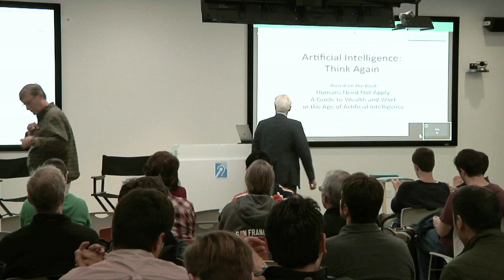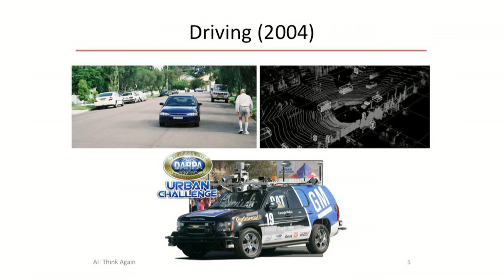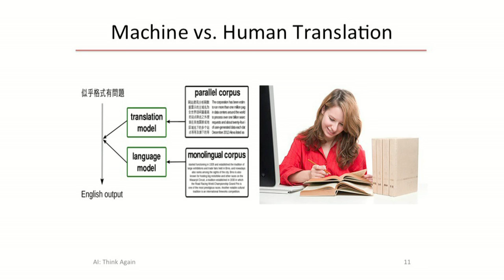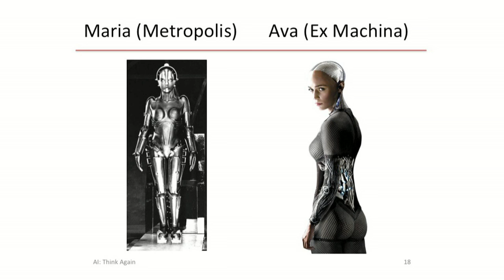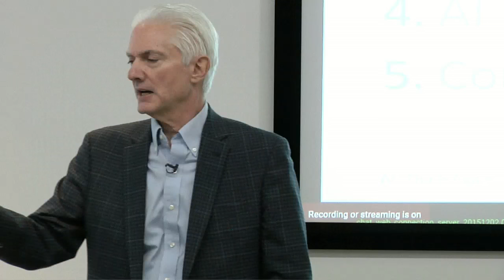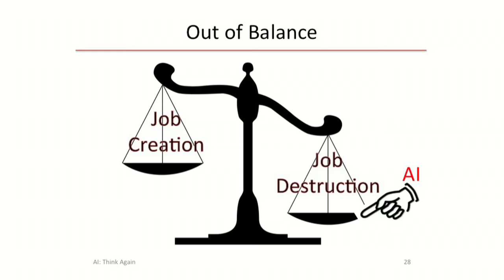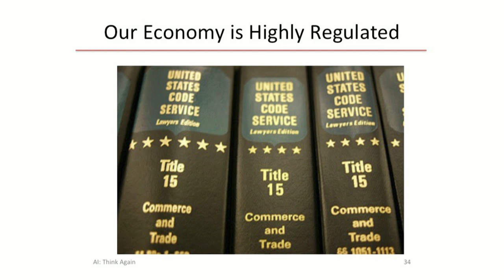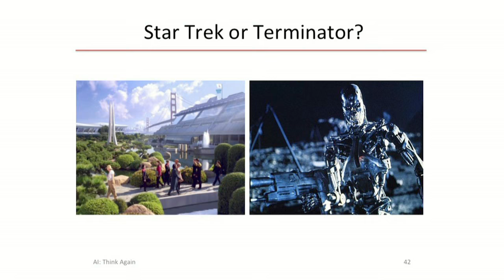Humans Need Not Apply | Jerry Kaplan | Talks at Google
The common wisdom about Artificial Intelligence is that we are building increasingly intelligent machines that will ultimately surpass human capabilities, steal our jobs, possibly even escape human control and take over the world. Jerry Kaplan, author of Humans Need Not Apply: A Guide to Wealth and Work in the age of Artificial intelligence, share with us why his narrative is both misguided and counterproductive. Hal Varian also shares his thoughts in the Q&A.

In his talk, Jerry Kaplan addresses the commonly  misplaced fears and misconceptions around Artificial Intelligence. A more appropriate framing–better supported by actual events and current trends—is that AI is simply a natural expansion of longstanding efforts to automate tasks, dating back at least to the start of the industrial revolution. Stripping the field of its gee-whiz apocalyptic gloss makes it easier to predict the likely benefits and pitfalls of this important technology. AI has the potential to usher in a new age of affluence and leisure, but it’s likely to roil labor markets and increase inequality unless we address these pressing societal problems. The robots are certainly coming, but whether they will benefit society as a whole or serve the needs of the few is very much in doubt. Join me for an unorthodox tour of the history of Artificial Intelligence, learn why it is so misunderstood, and what we can do to ensure that the engines of progress don’t motor on without us.
Speaker Info:

Jerry Kaplan is widely known as a serial entrepreneur, technical innovator, bestselling author, and futurist. He co-founded four Silicon Valley startups, two of which became publicly traded companies. His best-selling non-fiction novel "Startup: A Silicon Valley Adventure" was selected by Business Week as one of the top ten business books of the year. His latest book, “Humans Need Not Apply: A Guide to Wealth and Work in the Age of Artificial Intelligence”, was published August, 2015 by Yale University Press. Mr. Kaplan is currently a Fellow at the Stanford Center for Legal Informatics, and teaches ethics and impact of Artificial Intelligence in the Computer Science Department. He holds a BA from the University of Chicago in History and Philosophy of Science, and a PhD in Computer Science from the University of Pennsylvania.